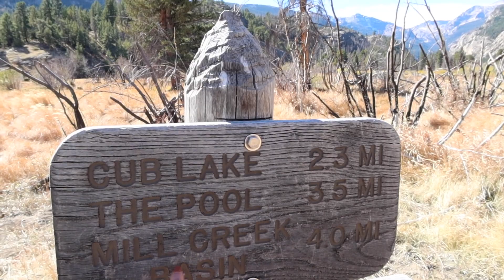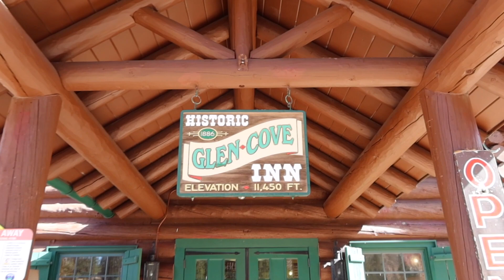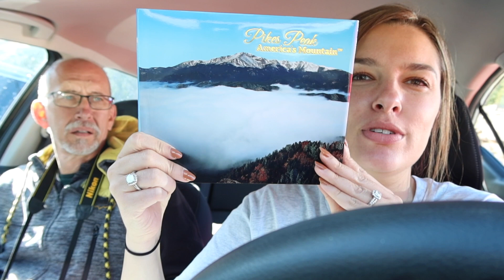MAGICAL SNOWFALL, MOUNTAINS, & WILDLIFE | COLORADO VLOG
MAGICAL SNOWFALL, MOUNTAINS, & WILDLIFE | COLORADO TRAVEL VLOG

-* Loreal Lash Paradise

E Q U I P M E N T:
*-Canon G5X
Upgrade of the camera above which I recommend:
*-Canon G7X Mark II